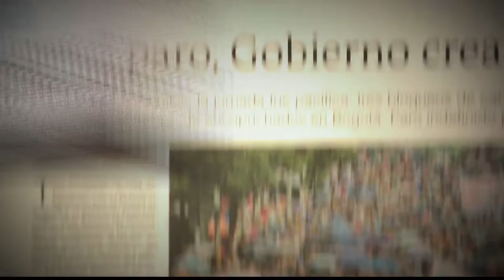Cáncer de seno [Parihueliando Con Vos] Telemedellín